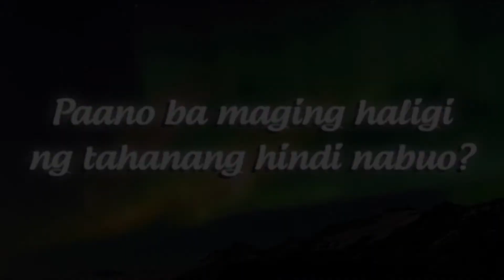Interview | "Maraming what ifs. Masaya na mahirap." | 'Northern Lights'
'Northern Lights: A Journey To Love' starring Piolo Pascual, Yen Santos, Raikko Mateo. Opens in cinemas March 29!